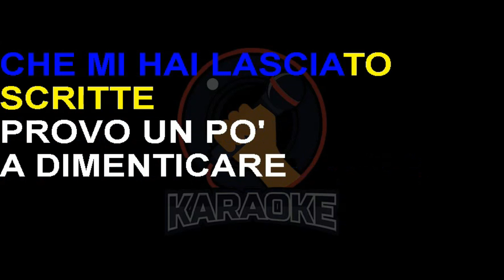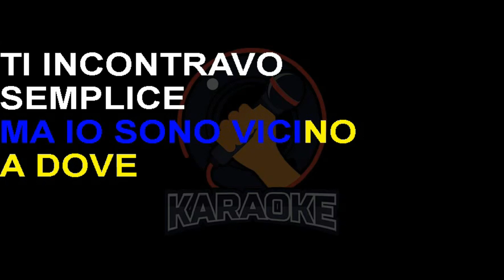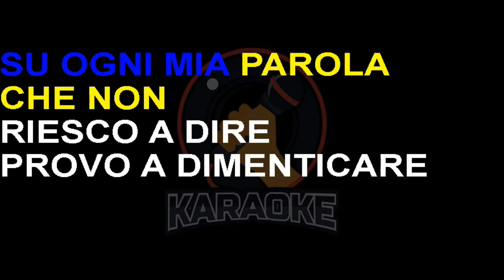Alex Britti - Piove (Lyrics) Karaoke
Piove
Sui monti e sulle scale
Su petali e parole
Sul cuore mio che batte
Piove sui poveri soldati
Sui campi abbandonati e sulla mia città
Piove
E mentre guardo il mare
Ripenso alle parole
Che mi hai lasciato scritte
Provo
Un po' a dimenticare
Infatti guardo il mare e non ci penso più
Agosto sembra ormai lontano
Ma io sono vicino
A dove ti incontravo
Semplice vestita in modo semplice
Sei diventata complice e non ti scordo più
Piove
Adesso come prima sto nella mia cucina
Che mi preparo un pesce
Cuoce lentamente il sugo
E nel frattempo annego
E non ci penso più
Agosto è ancora nei miei sensi
Ma tu cosa ne pensi
Mi vuoi ancora bene
Indice di una vita semplice
Sei diventata complice ma non ti fidi più
Chissà dove sarai adesso
Dov'è tutto quel sesso
Quel caldo, quel sudore
Chissà se ancora pensi al mare
Al caldo da morire
Che non si sente più
Chissà se agosto è ancora nostro
Se ancora splende il sole
O poi magari piove
Chissà se mai la frustrazione
Diventa un'emozione
Così non piove più
Piove
Sui banchi della scuola
Su ogni mia parola che non riesco a dire
Provo un pò a dimenticare
Infatti guardo il mare